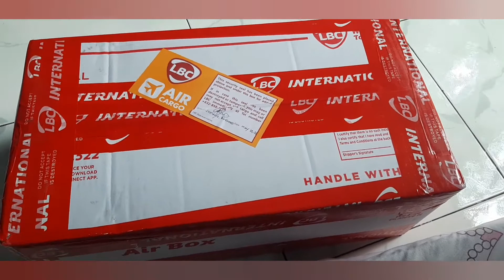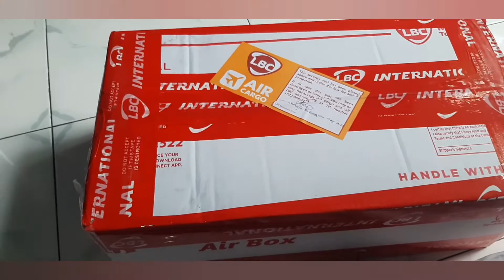Jordan 6 Hare | Review & on feet look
Early quick review on the latest jordan release Jordan hare series "Jordan 6 Hare"